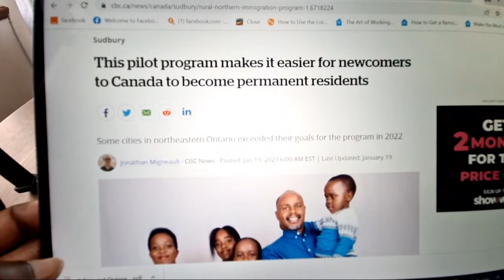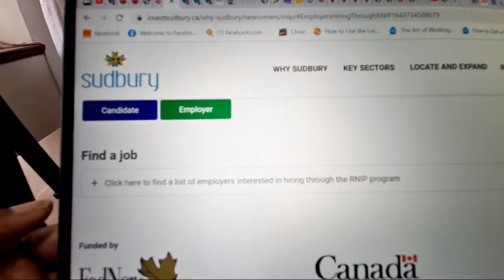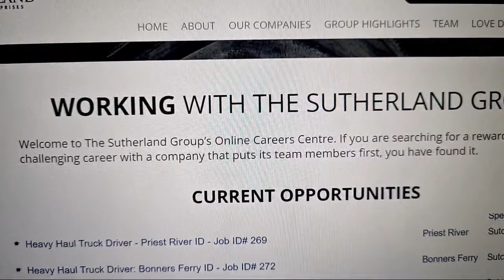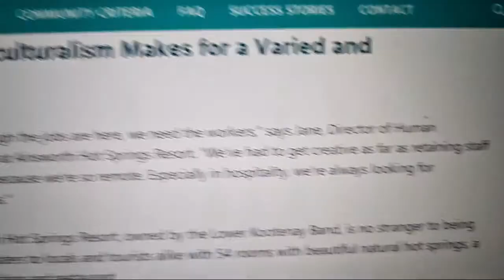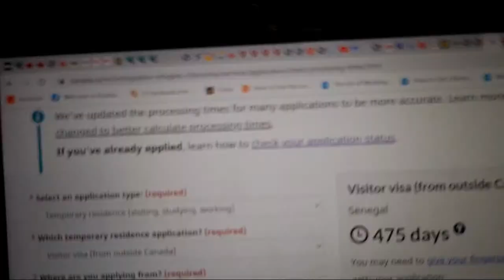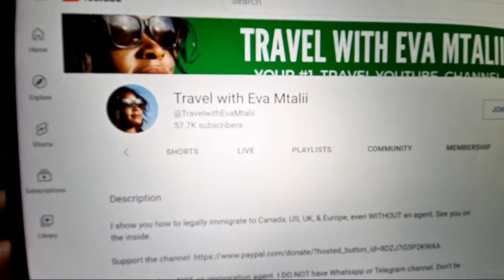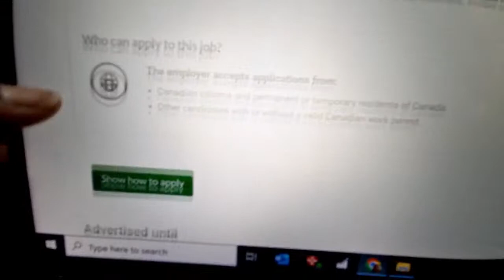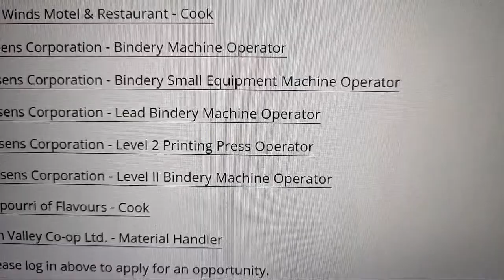Employers in Canada hiring international candidates | Canada work permit 2023 | NO LMIA Canada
The RNIP is designed for workers who have an intention to reside in the community over the long term, and if approved, are granted the ability to apply for permanent residency as well as an LMIA-exempt work permit.

Canada resume format sample / CV Format that Gets You a Job in Canada | Canada Resume Format 2023

Search jobs from employers who are recruiting foreign candidates from outside Canada

Virtual International Recruitment Job Fairs in Canada 2023 / New Brunswick information sessions